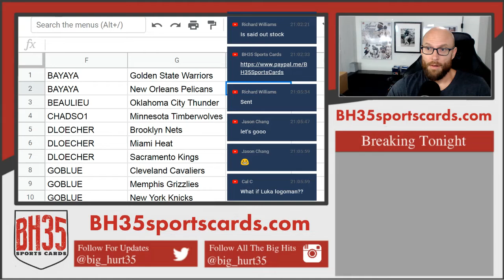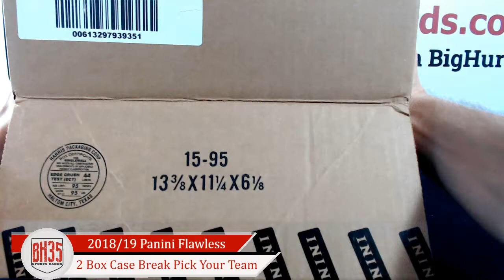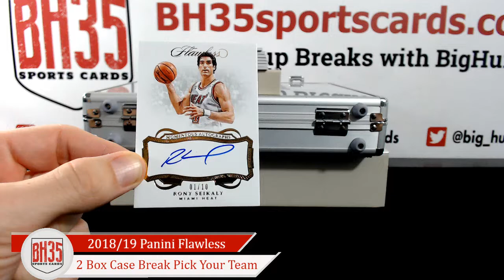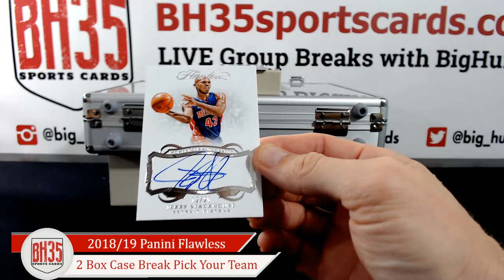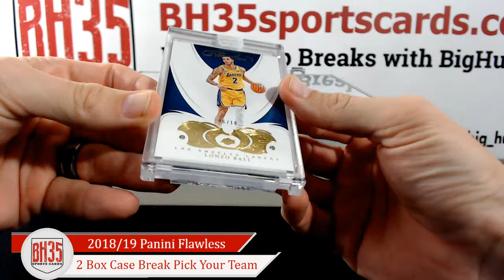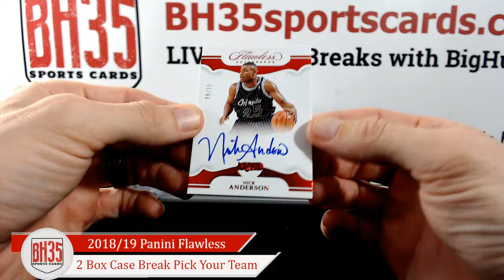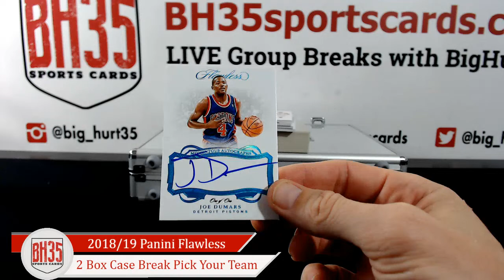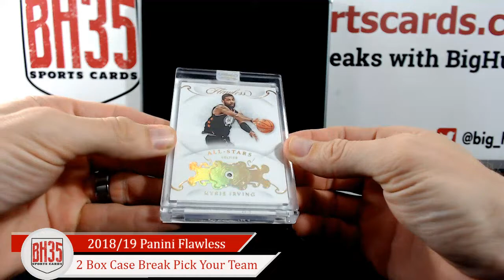2018/19 Panini Flawless Basketball | 2 Box Case Break Pick Your Teams